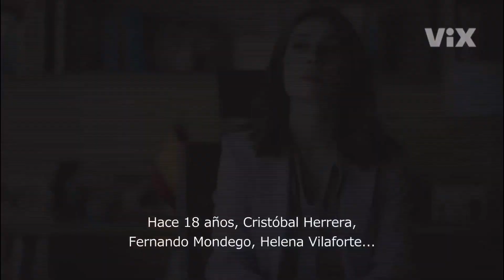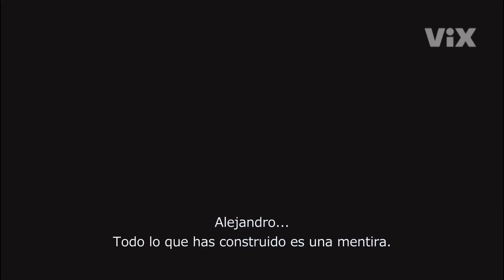William Levy en el Miami Premiere de Montecristo la serie